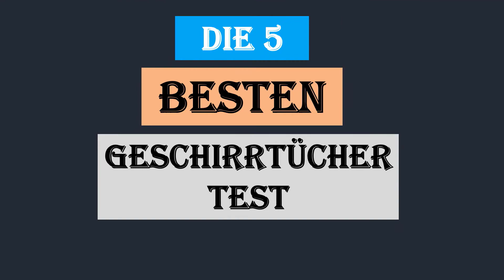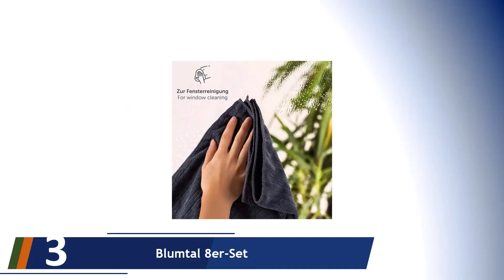Die 5 Besten Geschirrtücher Test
Hier ist die Liste von Die 5 Besten Geschirrtücher Test.

01. ZOLLNER 10er Set Geschirrtücher

02. ZOLLNER 10er-Set

03. Blumtal 8er-Set

04. MTEXT Geschirrtücher Küchenhandtuch

05. Blumtal 10er Set Premium Geschirrtücher